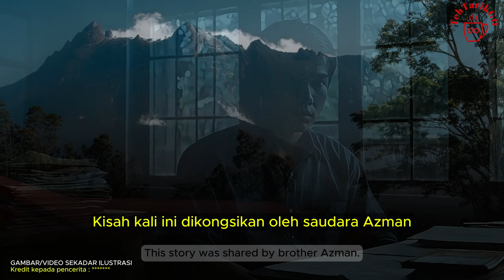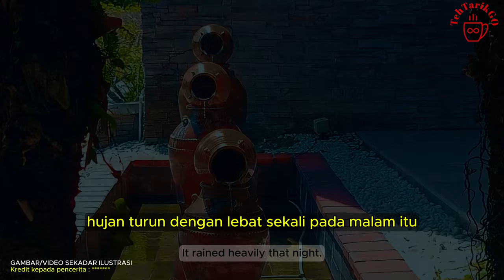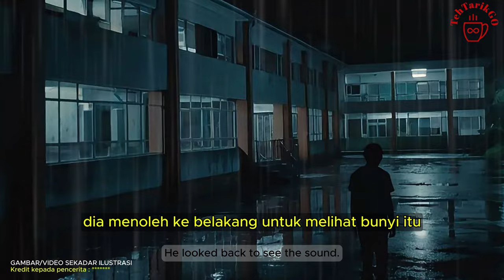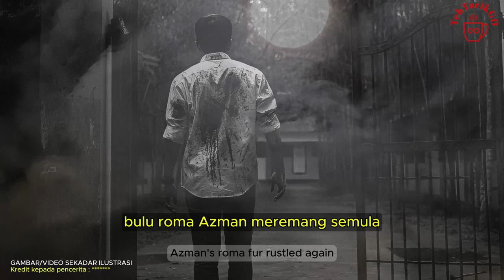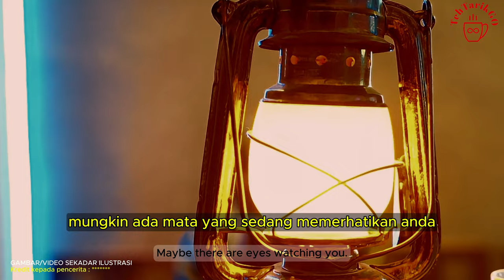Rahsia CCTV Tapuk (The Secret of Hidden CCTV) ~FULL VIDEO#~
The story, shared by a man named Azman, revolves around a chilling encounter he experienced while working as a caretaker at a special needs school in Ranau, Sabah. Azman, a dedicated teacher who also doubles as the school's asset caretaker, often found himself working late into the night, especially when he took on the side project of building a decorative waterfall landscape on the school grounds.

One night, a torrential downpour caused flooding near the school canteen. Concerned about the rising water levels, Azman ventured out from his office, located behind the school stage, to clear the overflowing water. As he diligently pushed the water towards the drain with a broom, he was startled by an eerie sound – a 'pes pes pes' noise, like someone running on water, coming from behind him. Despite turning around multiple times, he found nothing but the disturbed water, sending shivers down his spine.

Feeling uneasy, Azman retreated to his office, where he found his phone blinking with missed calls from his supervisor, Puan Salmah.  Puan Salmah, concerned about the heavy rain and flooding, urged Azman to stay indoors. However, she soon followed up with a chilling message - a screenshot from the school's CCTV footage.  To Azman's horror, the image showed him pushing the water, but with a ghostly figure of a young girl standing right behind him, staring towards the flooded path leading to the toilets.

This revelation sent chills down Azman's spine, realizing he was not alone in the deserted school in the dead of night. The incident left a deep impact on him, and Puan Salmah, now aware of Azman's late-night working habits, frequently sent him CCTV screenshots, often reminding him not to work too late.

Kisah ini, yang dikongsikan oleh seorang lelaki bernama Azman, berkisar tentang pengalaman menyeramkan yang dialaminya ketika bekerja sebagai penjaga aset di sebuah sekolah khas di Ranau, Sabah. Azman, seorang guru yang berdedikasi yang juga merangkap sebagai penjaga aset sekolah, seringkali mendapati dirinya bekerja hingga larut malam, terutamanya ketika dia mengambil projek sampingan untuk membina landskap air terjun hiasan di kawasan sekolah.

Pada suatu malam, hujan lebat menyebabkan banjir di sekitar kantin sekolah. Bimbang dengan paras air yang semakin naik, Azman keluar dari pejabatnya, yang terletak di belakang pentas sekolah, untuk membersihkan air yang melimpah. Ketika dia tekun menolak air ke longkang dengan penyapu, dia dikejutkan oleh bunyi yang menyeramkan - bunyi 'pes pes pes', seperti seseorang berlari di atas air, datang dari belakangnya. Walaupun berpaling beberapa kali, dia tidak menemui apa-apa kecuali air yang berkocak, membuatkan bulu romanya meremang.

Merasa tidak sedap hati, Azman berundur ke pejabatnya, di mana dia mendapati telefonnya berkelip dengan panggilan tidak dijawab dari penyelianya, Puan Salmah. Puan Salmah, yang bimbang tentang hujan lebat dan banjir, menggesa Azman untuk tinggal di dalam rumah. Namun, dia kemudiannya menghantar mesej yang mengerikan - tangkapan skrin dari rakaman CCTV sekolah. Ketakutan Azman menjadi nyata apabila imej itu menunjukkan dia menolak air, tetapi dengan sosok hantu seorang gadis kecil berdiri tepat di belakangnya, merenung ke arah laluan banjir yang menuju ke tandas.

Penemuan ini membuatkan Azman meremang, menyedari bahawa dia tidak bersendirian di sekolah yang sunyi itu pada tengah malam. Kejadian itu meninggalkan kesan yang mendalam kepadanya, dan Puan Salmah, yang kini menyedari tabiat Azman bekerja hingga larut malam, kerap menghantar tangkapan skrin CCTV kepadanya, sering mengingatkannya untuk tidak bekerja terlalu lewat.